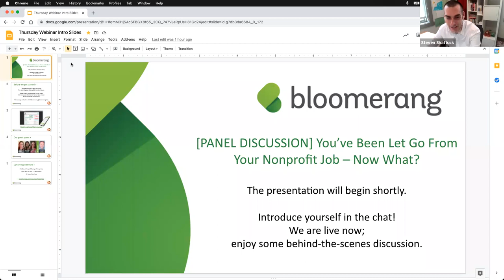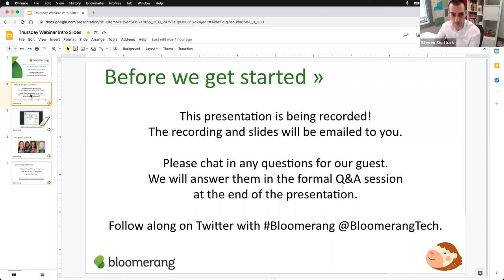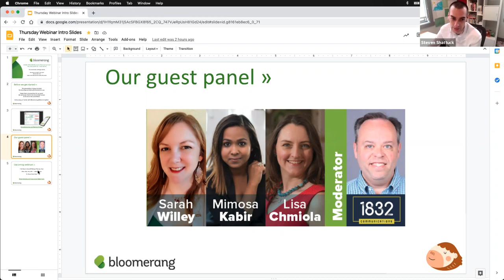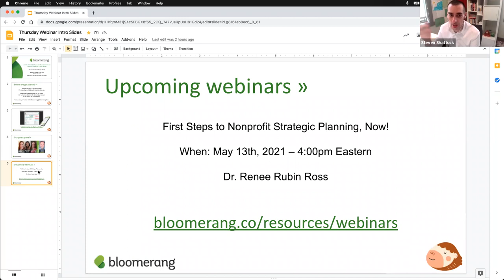[PANEL DISCUSSION] You’ve Been Let Go From Your Nonprofit Job – Now What?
Ephraim Gopin will moderate a panel of nonprofit pros – Mimosa Kabir, Sarah Willey, and Lisa Chmiola – to look at the issue of being laid off and ask: what next? What should I be doing to find the next big thing for me? How do I deal with going through the interview process all over again? How can I make sure I find the right fit for me, with a salary that meets my needs?